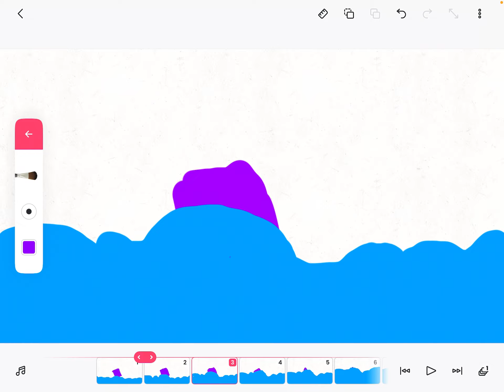The cubes event